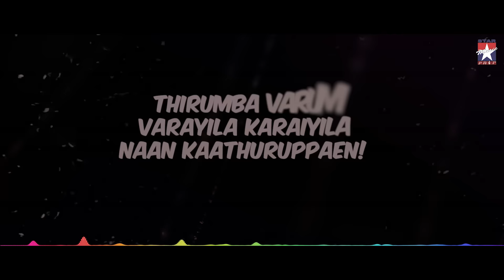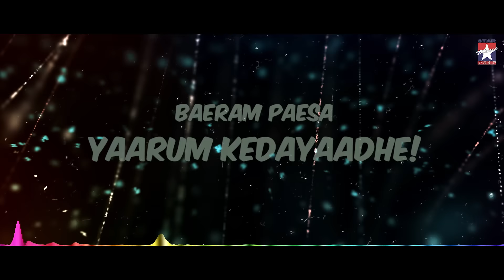Dagaalty - Koththa Koththudhu Boadha Lyrical Video | Santhanam | Ritika Sen | Vijaynarain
Song Name - Kotha Kothudhu Bodhai
Singer - Santhosh Narayanan, Govind Vasantha
Lyrics - Subu
Music Director - Vijaynarain
Lyric  Video Motion Graphics by - Adeeb
Label : Star Music

Writer-Director: Vijay Anand
Producer: S.P.Chowdhary
Co-Producer: C.Ramesh Kumar
Dop: Dipak Kumar Padhy
Editor: T.S.Suresh
Art Director: Jacki
Action Director: Stunt Silva
Sound Design: S.Alagiyakoothan - Suren.G
Costume Designer: Pallavi Singh
Lyricist: Karky - Subu - Arivu
Choreography: Shobi
Production Controller: B.N.Swaminathan
Co-Director: Umapathy.M
Pro: Vijay Muralee - Glamour Sathya
VFX: Lorven Studios VFX Supervisor: Hariharasuthan
Stills: R.S.Raja
Direction Team: Lokesh | Vignesh Raj | Rajavel | KR Jenish
Production House: 18Reels Genres: Action, Comedy. Tamil Name: டகால்ட்டி
Kotha Kothudhu Bodhai Song Credits:

Composed, Arranged and Mixed by - Vijaynarain
Lyrics - Subu
Singers - Santhosh Narayanan, Govind Vasantha
Additional Vocals - Renu Kannan
Backing Vocals - Vijaynarain
Bass Guitar - Naveen Napier
Recorded by-Adithyan VK at Krimson Avenue, Chennai
Synths and Drum Programming - Sathish Richard
Flute - Venkhatesh Sritharan
Vocals Recorded by-Santhosh Narayanan at Future Tense Studios, Chennai
Avinash Sathish, Assisted By Elwin Joseph and Hariharan @20dB Sound Studios, Chennai
Mastered by - Christian Wright at Abbey Road Studios, London, UK
Mastering Coordinator - Andrew T Mackay/ Bohemia Junction Limited
Special Thanks - RK Sundar, Harish (Madley Blues), Thiriloschenan, Sahridaya, Harini